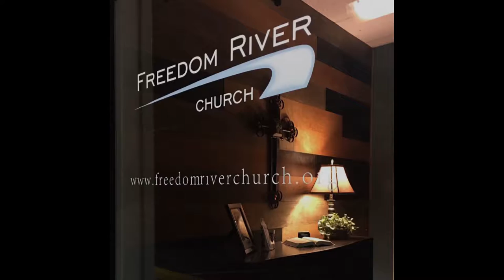Freedom River Kidz 10/15/17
The Freedom River Kidz perform "Sin Messed Everything up" 0:14 and "Stars" 2:39.